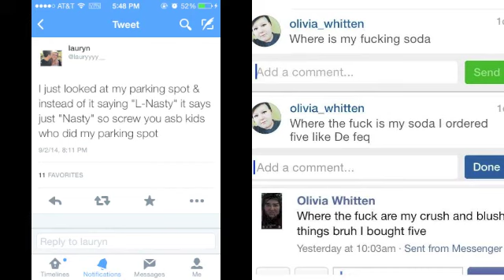ASB Out Takes 2014